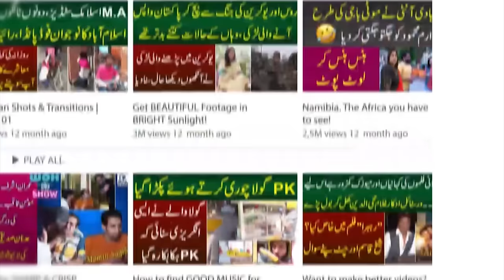Bilal Khan Pohanch Gaye Sai Maskeen Baba Se Pochne Sawal | MYK News Tv